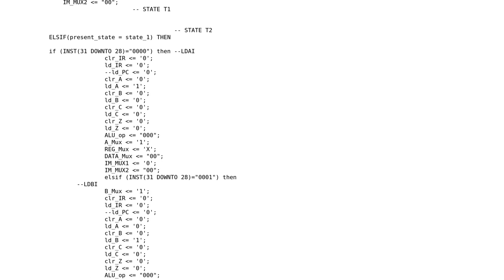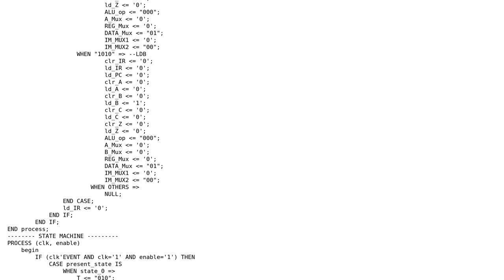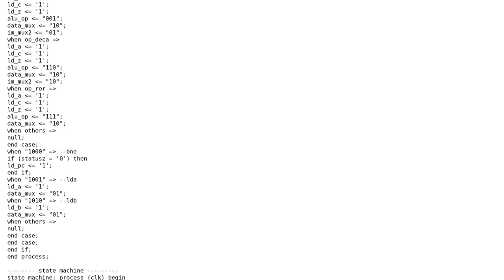CPU's Control Unit in VHDL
With thanks & praise to God, and with thanks to the many people who have made this project possible! You are responsible for your own actions.